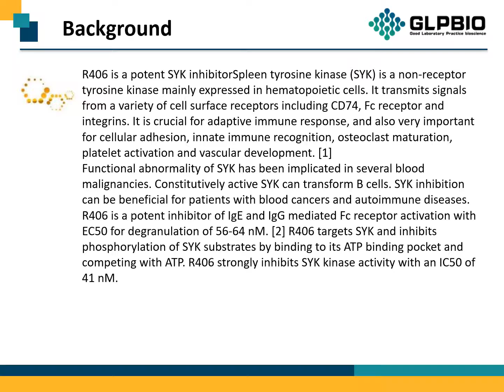GC15658 R406 (free base)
Protocol, Chemical Properties, Background of R406 (free base)